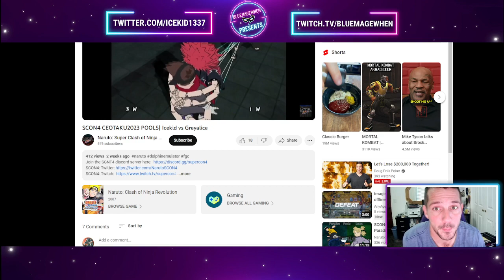SCON4 Match Review #1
I am him.